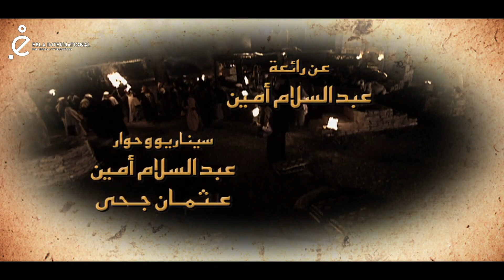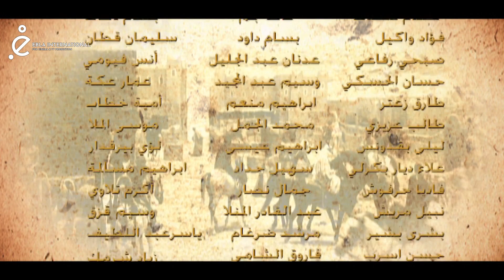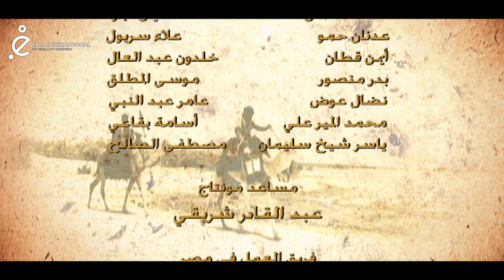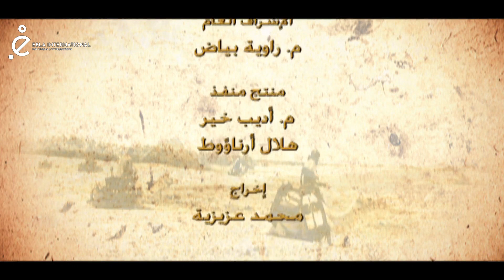مسلسل صدق وعده الحلقة 12 الثانية عشر بطولة أشرف عبدالغفور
00:00 بداية الشارة
03:17 تخطي الشارة
10:00 الفصل الاول
20:00 الفصل الثاني
30:00 الفصل الثالث
40:00 الفصل الاخير

مسلسل صدق وعده

ﺇﺧﺮاﺝ: محمد عزيزية
ﺗﺄﻟﻴﻒ: عبدالسلام أمين
سيناريو وحوار : عبدالسلام أمين  - عثمان جحا

بطولة
خالد النبوي
أيمن زيدان
ريم علي
سوسن بدر
عبدالرحمن أبو زهرة
جهاد سعد
خليل مرسي
إبراهيم يسري
جلال شموط
مكسيم خليل
معتصم النهار
عبدالرحمن آل رشي
عمر حجو
ونخبة كبيرة من نجوم الدراما